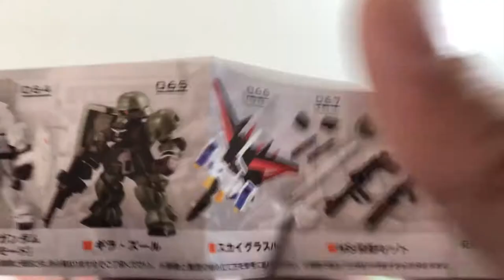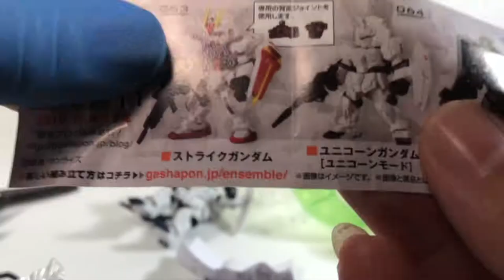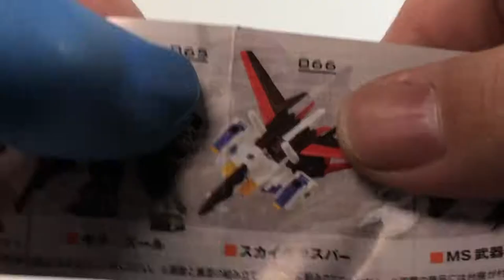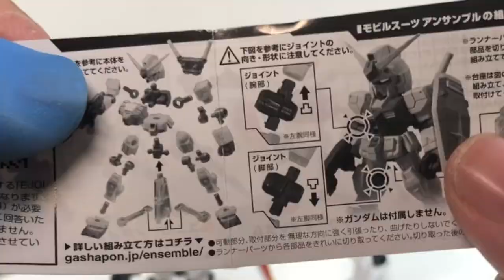『MB大熊開箱』鋼彈武裝X重奏第10彈，獨角獸及攻擊鋼彈超高人氣居然在同一彈！不轉嗎？#41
哇呼！攻擊鋼彈以及獨角獸居然一起放在同一彈？
轉爆！
超幸運逛街看到裡面剩四顆而且還沒重複！一定要轉爆阿！
還用了極低的價格轉到手太爽喏吧

這可動的系列你也有轉嗎？你也喜歡這系列嗎？
還是想跟大熊聊聊天...呢？
或是純粹想噴大熊？
那就留言吧！
記得按下訂閱以及讚
如果可以順便按一下分想讓更多人看到大熊喔！

感謝你棉～